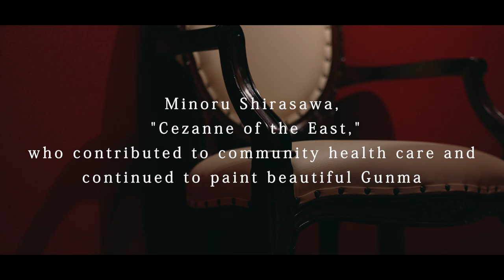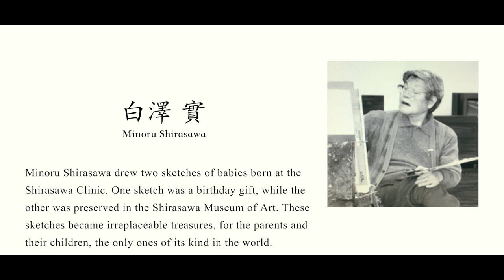【Shirasawa Museum of Art】 Minoru Shirasawa "Cezanne of the East"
Shirasawa Museum of Art

Minoru Shirasawa, known as the "Cezanne of Tatebayashi," persisted in capturing the scenic beauty of Gunma, particularly Tatebayashi, through his art while also actively supporting local healthcare initiatives.

◽️Address
1-2-5 Midoricho, Tatebayashi, Gunma 374-0025
Residence of Hope Tatebayashi, an assisted-living facility for the elderly
◽️Facility Information
Open day / Weekdays (Saturday, Sunday and holidays off)
Open hours / 9:00〜17:00
Admission fee / 300 yen

【What is Shirasawa Museum of Art?】
Minoru Shirasawa practiced obstetrics and gynecology in Tatebayashi City, Gunma Prefecture. Takuji Shirasawa, the current museum director, transformed Minoru Shirasawa's adjacent studio into the Shirasawa Museum of Art, a general incorporated association aimed at establishing it as a local cultural asset. The museum displays around 50 of his works. Visitors can also explore the second floor dedicated to recreating his studio environment. We invite you to immerse yourself in each artwork.
Minoru Shirasawa utilized shades of blue and green for landscape paintings with a delicate neutral hue reminiscent of Cezanne's palette. This led to him being dubbed 'the Japanese Cezanne' when he received awards overseas.

●Video production●
□Produced by UKIWA Inc.  /  COCORO FILMS